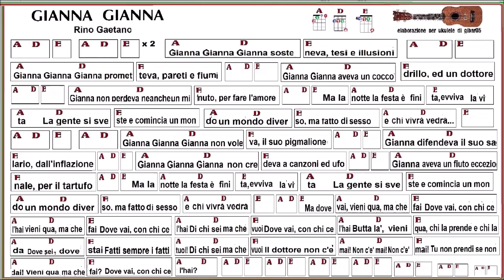Gianna Gianna Rino Gaetano Ukulele